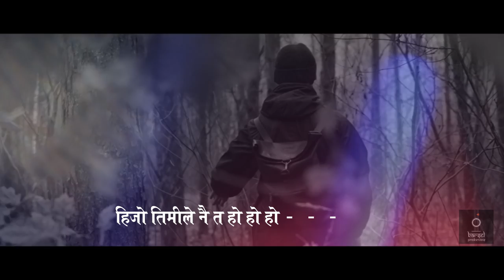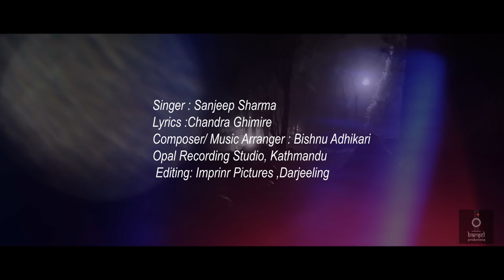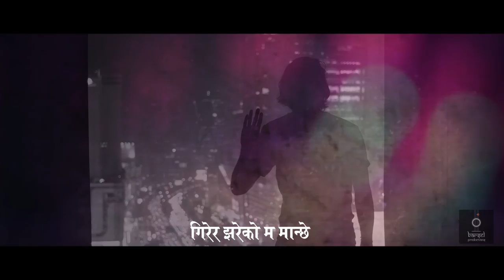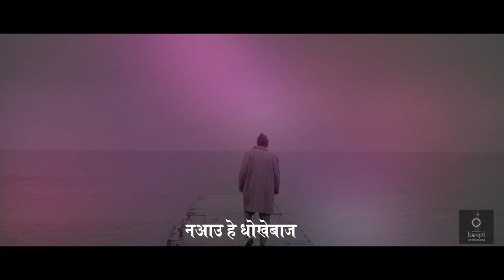Paschatap// Official video// Sanjeep Sharma// Barsel Productions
Deep rooted footprints in the tea gardens, this young talent from Okayti Tea Estate Darjeeling always had his vision clear. His extreme focus, dedication and hard work paid off. A young talent cannot fall into a blind eye or deaf ears for long. Barsel Productions is proud to introduce Sanjeep Sharma with his debut album "Paschatap".

Singer: Sanjeep Sharma
Lyrics: Chandra Ghimire
Music Composer/Arranger: Bishnu Adhikari
DOP: Nawin Om Lamgel
Production: Barsel Productions
Gratitude: Sumitra Sharma

हिजो तिमीले नै त हो हो हो .
हिजो तिमी ले नै त घृणा गरेको यो म मान्छे
बीच बाटो मा एक्लै एक्लै.
बीच बाटो मा एक्लै अलपत्र परेको म मान्छे ..
हिजो तिमी ले नै त घृणा .

फेरी किन मलाई .2
माया नै गर्छु भन छौ
हे हे हे हे .
फेरी किन मलाई माया नै गर्छु भन छौ
तिम्रो नज़र बाट हो हो हो .
तिम्रो नज़र बाट गिरेर झरेको म मान्छे

तिम्रो त्यो स्वार्थी प्रेम को सहर बाट ज़बर ज़स्ती
म म म .
अर्कै सहर मा रुदै
हो हो हो .अर्कै सहर मा रुदै डेरा सरेको यो म मान्छे

हरपल तिम्रै  त्यो प्रेम को ..२   देश  मा बस्न चाहन्थे
हे हे हे हे .हे हे हे ...
हरपल तिम्रै त्यो प्रेम को देश मा बस्न चाहन्थे
तिम्रै खातिर सात
हो हो हो .
तिम्रै खातिर सात समुन्द्र तरेको म मान्छे !

नआउ हे धोखेबाज़ मेरो सामु अब तिमी .हे हे हे हे ..
नआउ हे धोखेबाज़ मेरो सामु अब तिमी
पत्थर जस्तै गरेर .हो हो हो
पत्थर जस्तै गरेर बगर मा छरेको म मान्छे